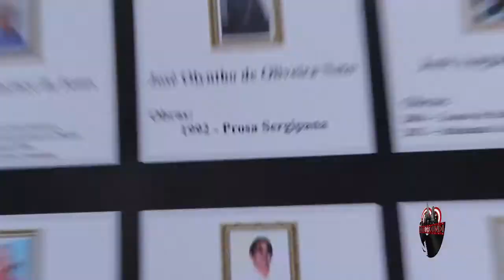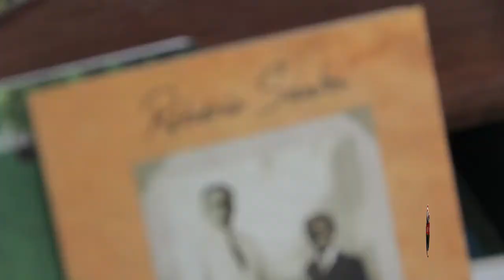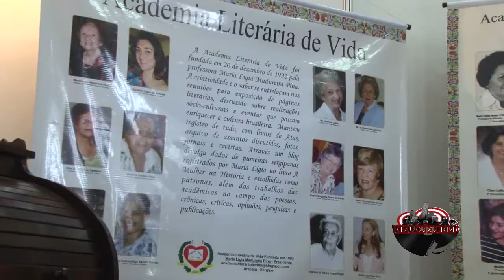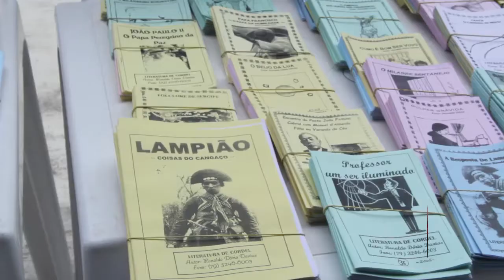II Bienal de Itabaiana exposição e entrevistas Ândergroundi TV Ano 01 ep 010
Vídeo mostrando o máximo de conteúdo artístico que estava exposto no evento mais entrevistas com Pablo Carranza o ganhador do HQ Mix, Zeus um escultor Sergipano que não curte escutar Jimmy Hendrix enquanto trabalha entre outros artistas sergipanos.